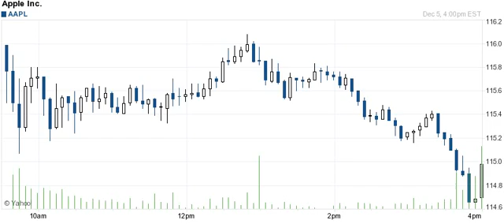141205 breakout breakdown details